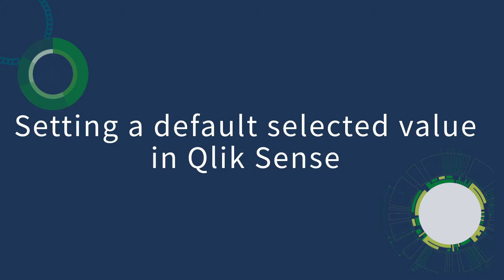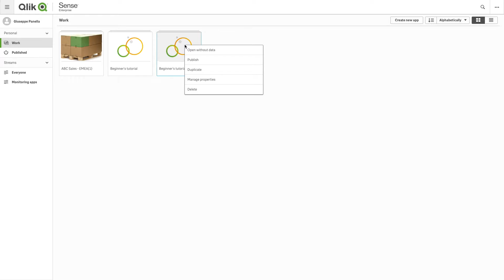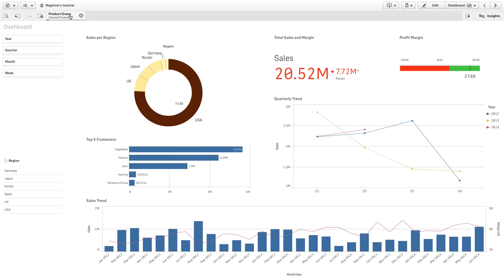Setting a default selected value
In this video, you’ll learn how to set a default selected value in Qlik Sense using the Always One Selected Value option. This feature ensures users always start with a predefined selection, helping guide analysis and improve consistency across apps.

We’ll cover how it works in both duplicated and published apps, how to remove it, and how to use bookmarks as a flexible alternative for setting defaults.

By the end of this tutorial, you’ll know how to:

- Enable Always One Selected Value on a field
- See how it behaves in duplicated apps
- Apply defaults across published apps
- Remove or update defaults when needed
- Use bookmarks to customize default selections

👋 00:07 – Introduction: Default Selected Values in Qlik Sense
🛠️ 00:15 – How to Enable "Always One Selected Value"
📊 00:29 – Behavior in Duplicated Apps
🌍 01:12 – Published Apps and Consumer Experience
🧹 01:30 – Removing a Default Value
🔑 02:05 – Using Bookmarks as Flexible Defaults
✅ 02:25 – Conclusion: Best Practices